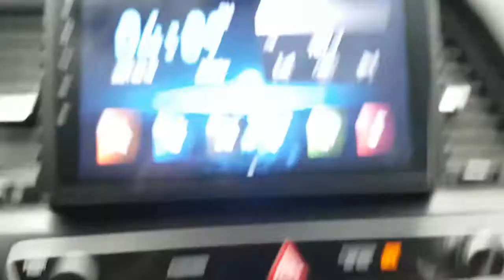2018 SONATA JA458244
2018 SONATA JA458244